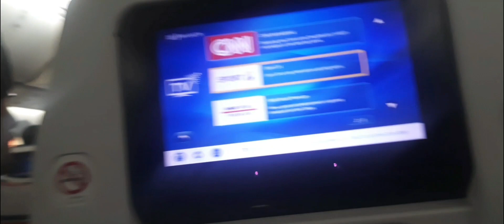Nepal🇳🇵_To_Japan🇯🇵_vlogs video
keep supporting my chanel ❤️